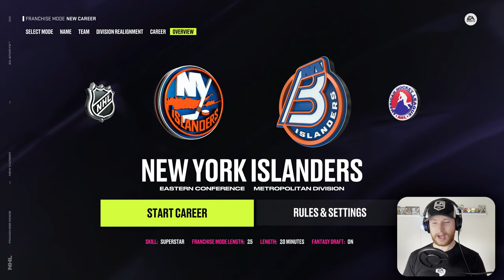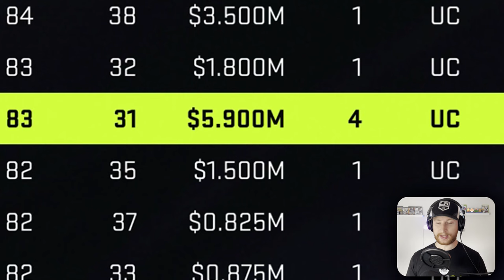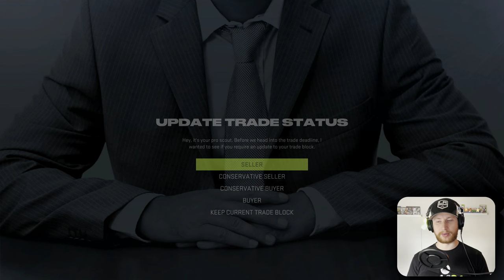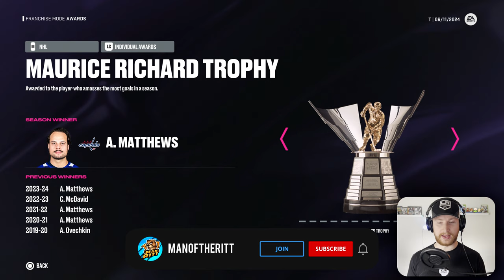Choose A Player But They MUST Have a Beard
I crafted a team on NHL 24 using a fantasy draft but every player must have a beard. 👍